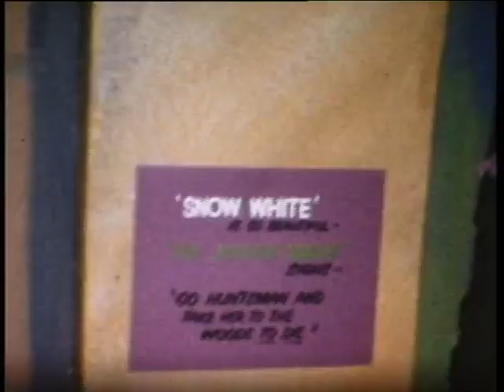Blacklers Christmas Grotto - Liverpool City Centre - 1968 ( Facebook Search: "The Four Squares" )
Blacklers Christmas Grotto - Liverpool City Centre - 1968